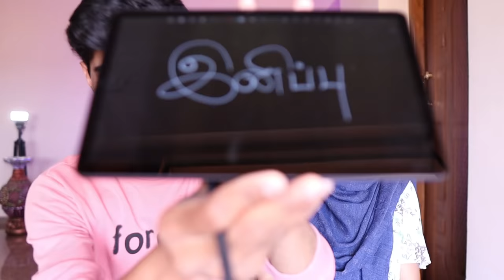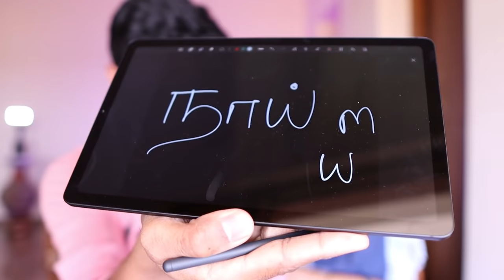MALAYALI PAMI reading TAMIL words..